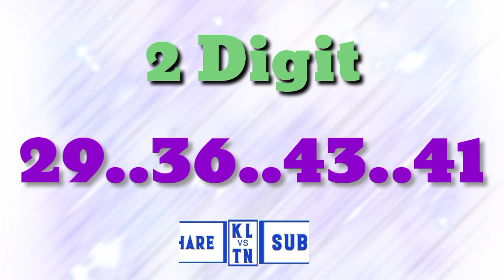Kerala lottery 18/02/23 guessing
Mass guessing...